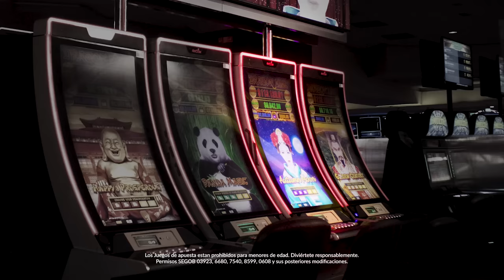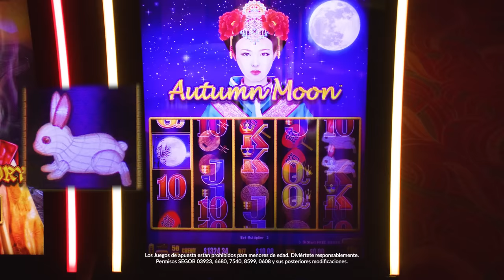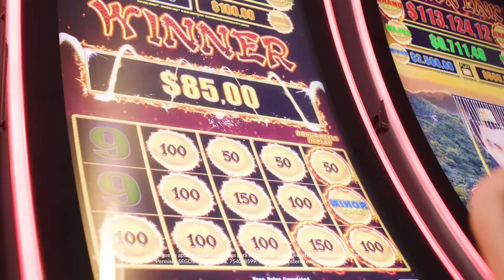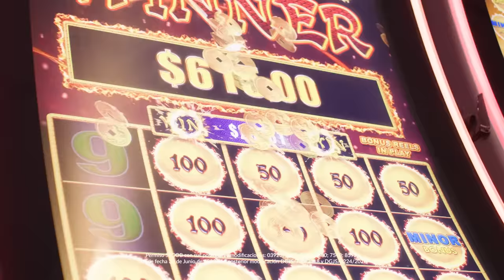La luna será tu guía a la buena fortuna en Autumn Moon de Aristocrat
Este juego de Aristocrat, tiene bellas animaciones de temática oriental  y simbolismos, entre ellos un pastel de luna, así como Jackpots progresivos y tres giros gratis, todo esto en un formato de carrete de 5x3. ¡Ven a disfrutar de Autumn Moon, parte de los juegos de Dragon Link  en tu Caliente Casino favorito!